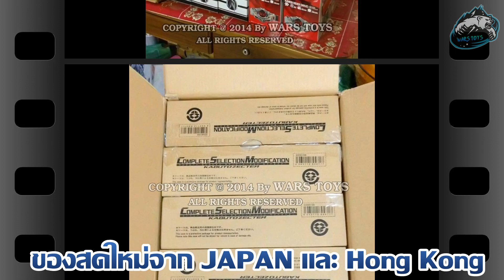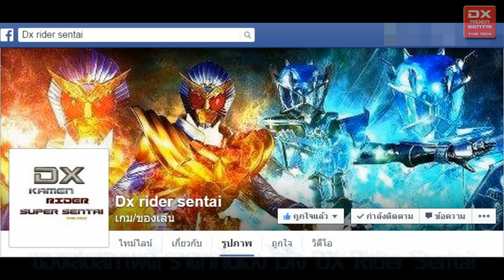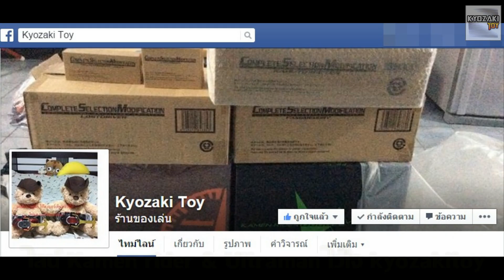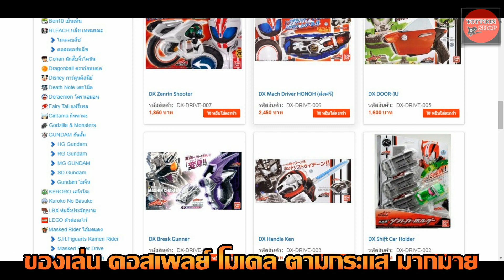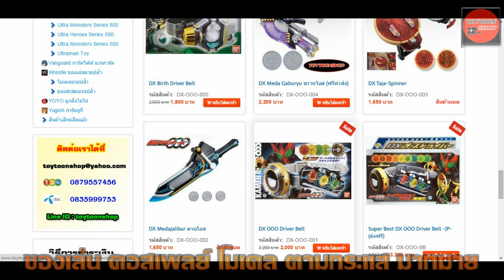Promote ร้านของเล่น EP.1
ลิงค์แต่ละร้านด้านล่างนี้เลยครับ
-Wars Toys